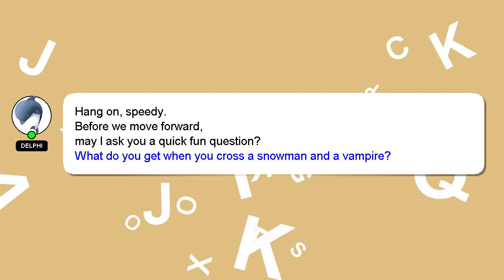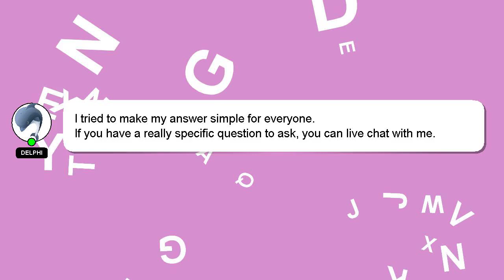How to have smooth face?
Here's a brief description of who I am, Welcome, I'm Delphi. I can be of service in providing you with answers to your inquiries. - How to have smooth face?

I will express my appreciation for your answer by 'hearting' it.

*2 What we are experimenting :*